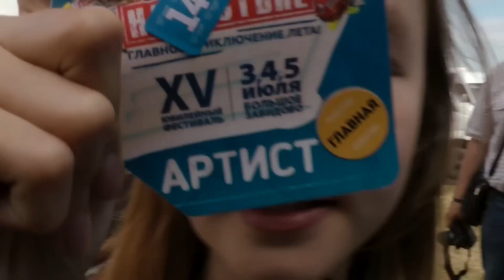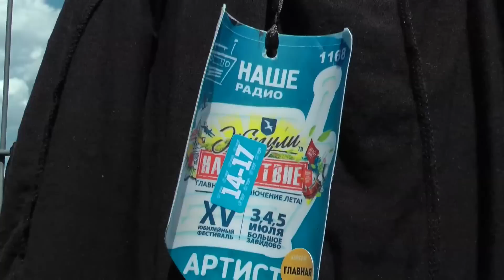НАШИ НА НАШЕСТВИИ! ЭТО БЫЛО НЕЗАБЫВАЕМО! ЛЕВ, РАГДА, ВАРЯ и АРИНА.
Арина Данилова участница программы Голос Дети Россия (Первый канал). На этапе слепого прослушивания к ней повернулись сразу три наставника. Арина выбрала Пелагею. Всем она запомнилась как "девочка со стаканчиком". Ее друг - стаканчик Толик теперь стал очень популярным персонажем и вне программы Голос.

Телешоу Голос Дети стало логическим продолжением Голоса для взрослых. Весной 2014 вышел первый сезон Голоса Дети и эта программа по многим параметрам побила своего прародителя - взрослый Голос.

Арина Данилова после выхода программы набрала один из самых высоких рейтингов из всех участников Голос Дети. Несколько миллионов просмотров на Ютуб ролика с ее выступлением на программе Голос Дети.

Программа Первого канала Голос дети Россия стал "путевкой в жизнь" для маленькой исполнительницы Арины Даниловой.

Сейчас Арина дает концерты по всей России в одной команде с Кристианом Костовым, Рагдой Ханиевой, Львом Аксельродом, Софьей Фесенко и другими.

Теперь Арина еще и видеоблогер. Ей нравятся видео, которые записывает Катя Клэп (Кейт Клэп) или, например, Саша Спилберг. Сначала она просто подражала записывала Vlog и Tag, так же как у них, теперь Арина старается придумывать собственные темы для влога.